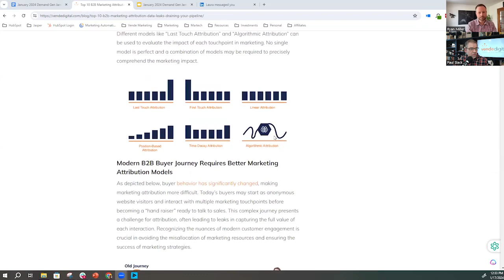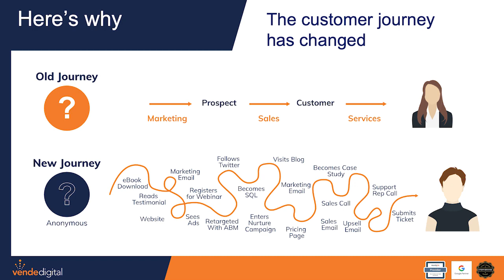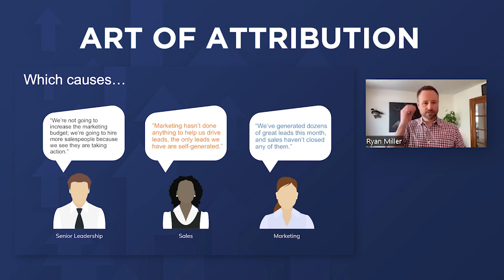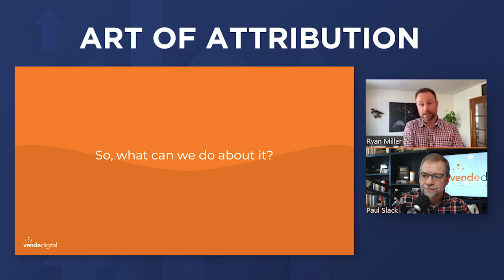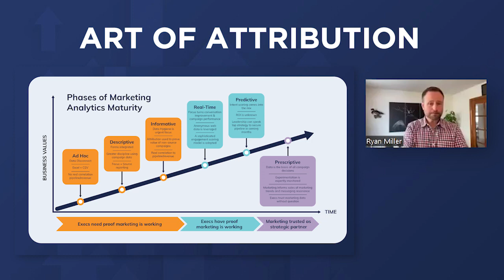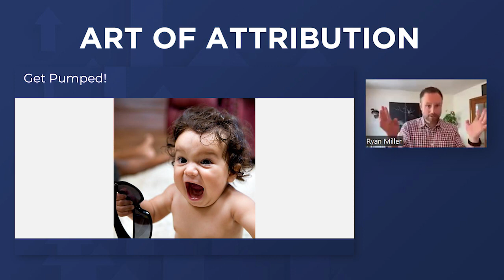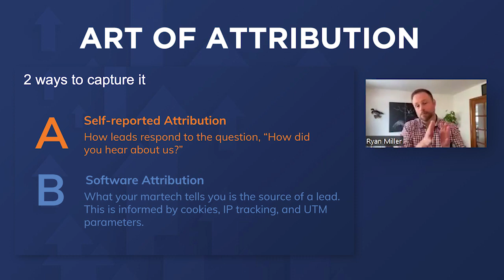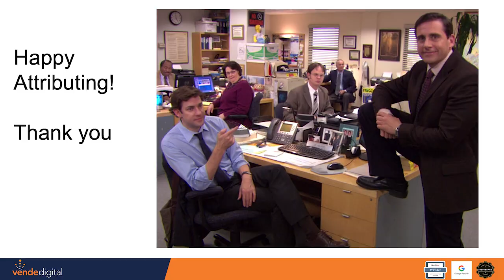The Art of Attribution in B2B: Connecting Marketing to Revenue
In this insightful session, hosts Paul Slack and Ryan Miller unpack the complicated challenges around attribution in B2B marketing. They explore why proving marketing's value has become so difficult with fragmented buyer journeys and misaligned sales and marketing metrics. Core obstacles covered include lack of cross-channel visibility, tunnel vision departmental reporting, leadership pressure, and analysis paralysis from massive stacks.

Ryan shares an attribution maturity framework plotting the progression from tactical metrics to real revenue impact. He emphasizes that good attribution is an iterative journey - not a single project - towards cementing marketing's place driving growth. Further topics detail balancing software with real qualitative insights on demand drivers, the importance of unified revenue teams, and distilling metrics chaos into clarity for decisions.

Show Notes/Concepts Covered:

- Attribution Challenges: Cross-channel complexity, metric misalignments between sales and marketing, lack of journey visibility, pressure from leadership
- Why Attribution Matters: Placing better marketing bets, managing budgets, proving value
- Attribution Maturity Spectrum: Progression from proving value → instilling confidence → trusted growth partner
- Software vs Qualitative Attribution: Limitations of software tracking alone, augmenting with organic insights
- Unified Revenue Teams: Bridging sales and marketing via shared KPIs, integrated ABM
- Vanity vs Meaningful Metrics: Focusing marketing on business outcomes not tactical outputs
- Ongoing Analytics Development: Attribution as continuous journey not one-time initiative

00:00 Introduction
16:16 How to Bridge the Gap Between Marketing and Sales
18:45 B2B Marketing Metrics: How to Tell A Story with the Numbers
25:22 What is Allbound Marketing?
33:08 Understanding the Complex Journey of B2B Buyers
35:43 How to Achieve Sales and Marketing Alignment Through Attribution
39:16 6 Phases of Marketing Analytics Maturity: From Proving to Partnering
47:04 Marketing Attribution Models: Navigating the Trends for Success